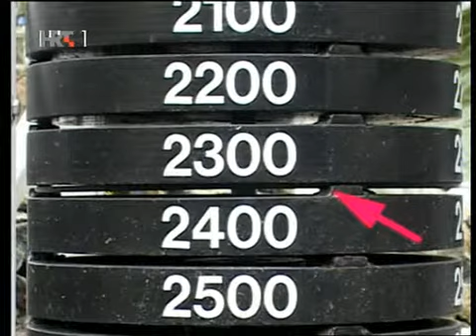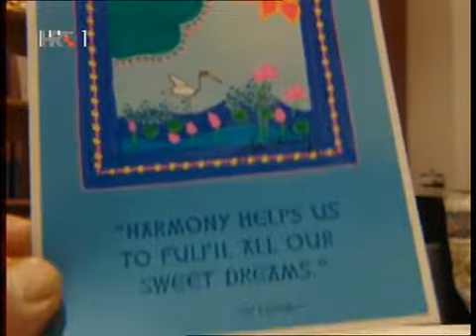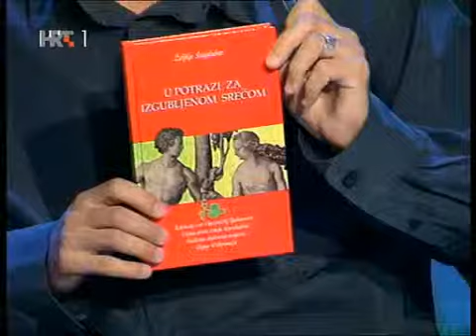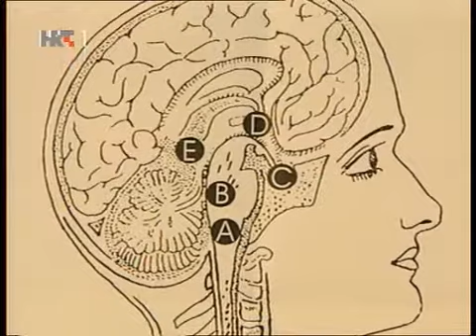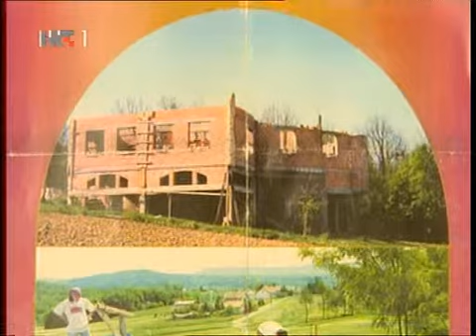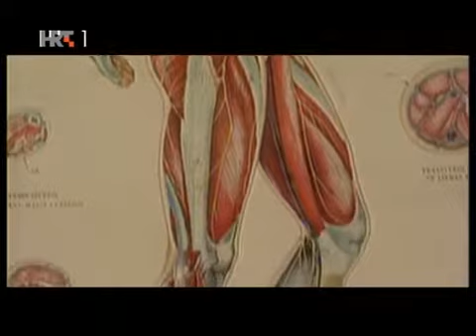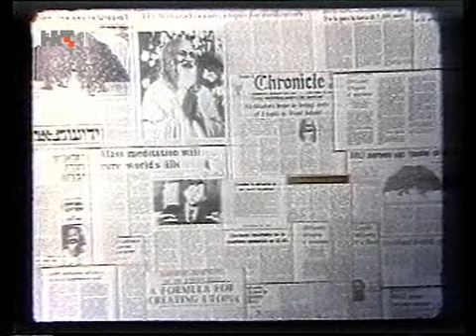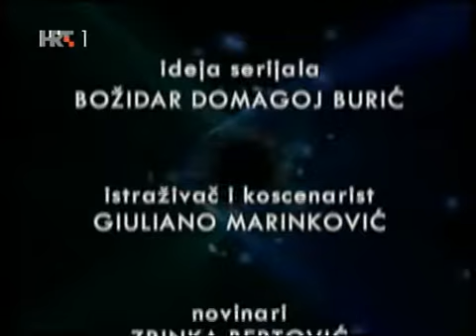Na Rubu Znanosti 2005 10 24 Biti jogi